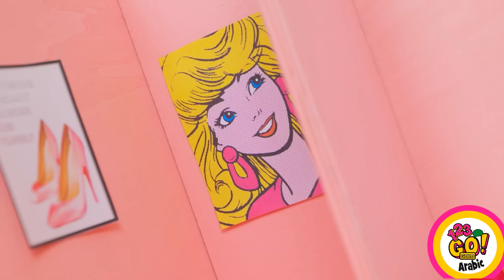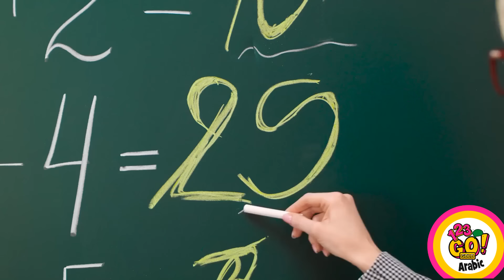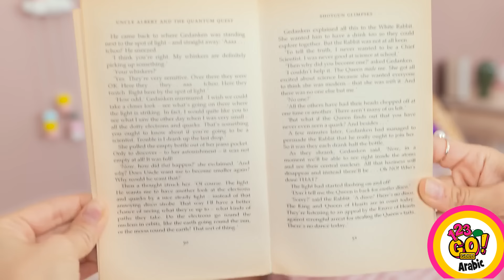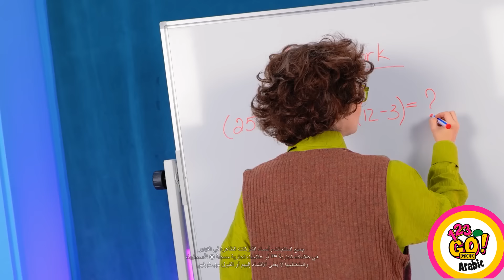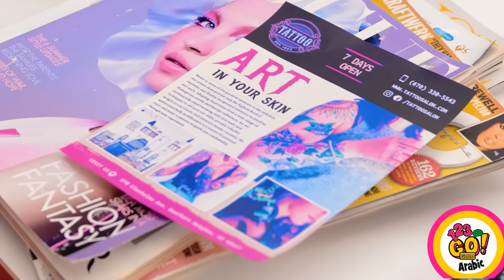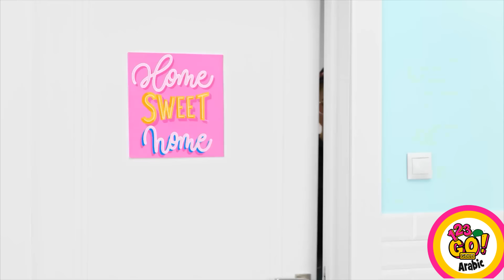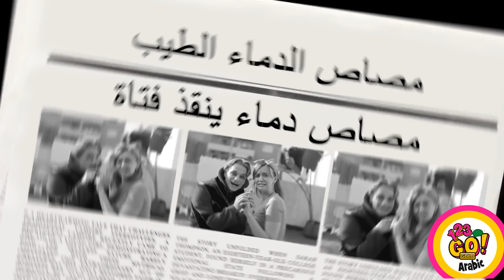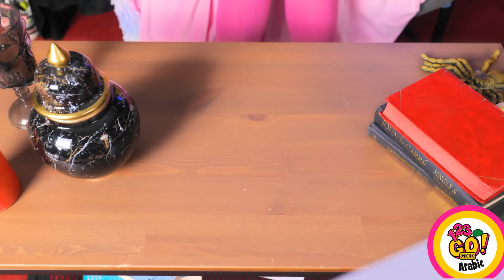حرف مضحكة بالكرتون || نصائح وأفكار مجنونة للآباء من 123GO!GOLD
مرحبا شباب! هل تحب أشرطة الفيديو لدينا؟ 💜 ثم قم بالإعجاب بهذا الفيديو ومشاركته مع أصدقائك! سنكون سعداء للغاية!